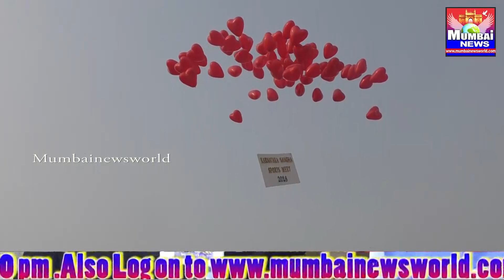(Karnataka Sangha Dombivali-'Dangal' Annual Sports Meet-2018)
ಕರ್ನಾಟಕ ಸಂಘ ಡೊಂಬಿವಲಿ-’ದಂಗಲ್’ವಾರ್ಷಿಕ ಕ್ರೀಡೋತ್ಸವ.